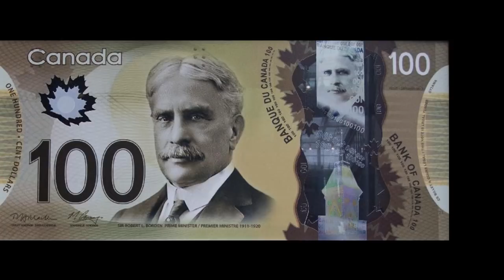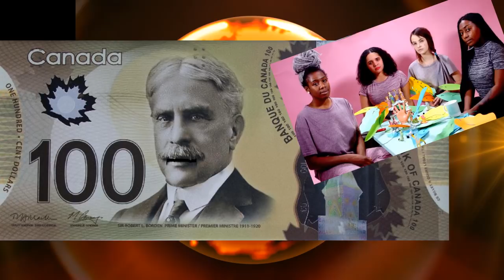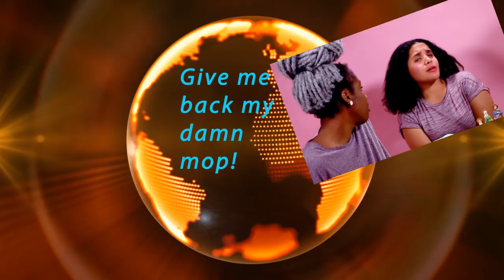MGTOW Minute: Racist Diva